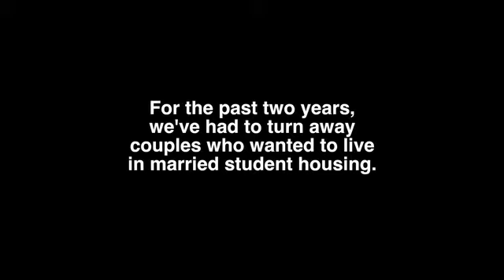Partners in Ministry--Married Student Housing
Hear from some current married students at UBI about their experience studying and living at UBI with their families. Learn how you can help provide more married student housing so that more students can bring their families to UBI when they come to study God's word. for more information on how to donate.